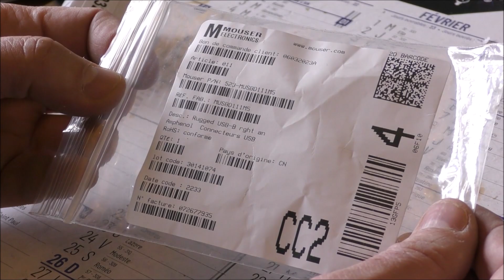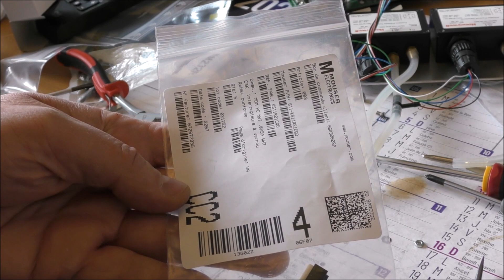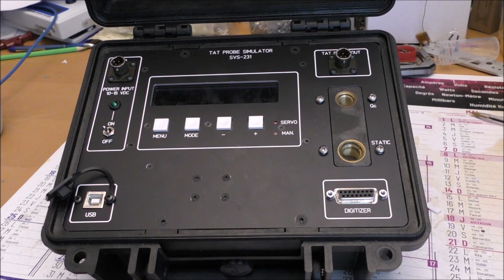LDM #311: Design of a TAT probe simulator - Part 4: Final assembly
This video shows the final assembly of the TAT test set.
00:00 - Intro
00:05 - USB to UART converter
01:33 - Keypad
02:24 - Main board
02:51 - Final assembly